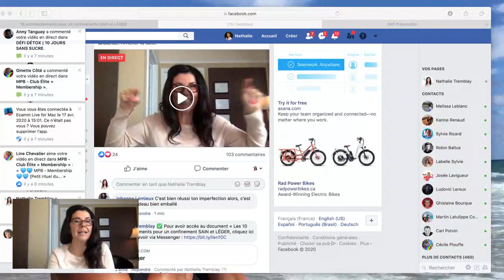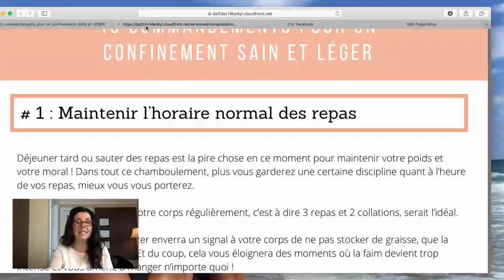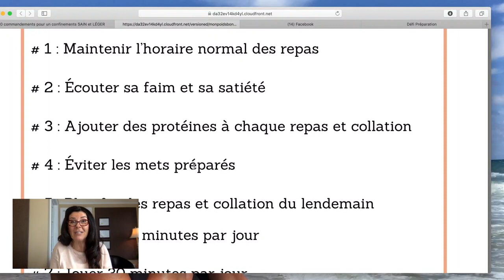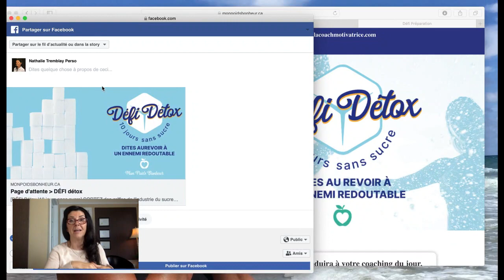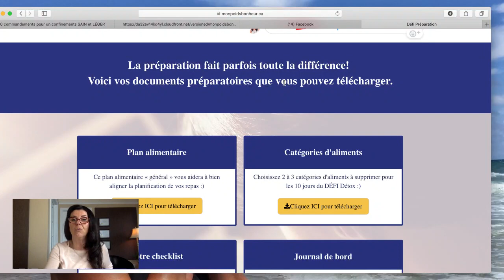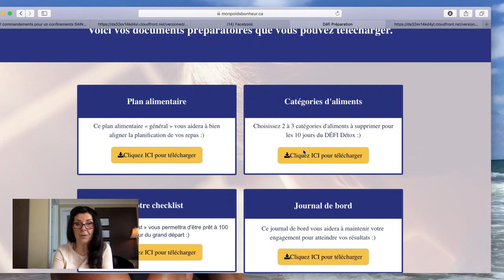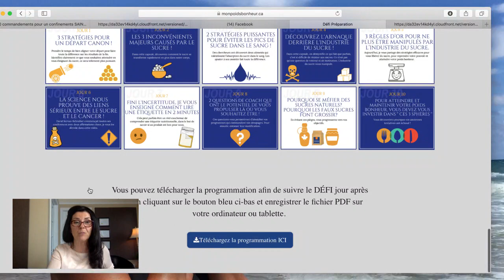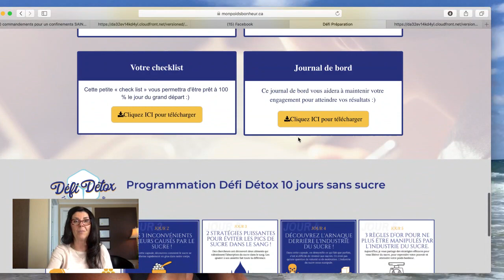Le prochain Défi Détox sans sucre GRATUIT sous peu!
➡️➡️➡️ LIVE  ‼️ Défi Détox  ‼️

Je serai en live aujourd’hui  17 avril à 15h « heure de Montréal »

✅  Je souhaite honorer la présence des nouveaux participants et des anciens

✅  Je vous donnerai quelques détails pour lien se préparer au défi Détox

👉 Cliquez ici pour vous inscrire et recevoir tout le matériel, c’est totalement GRATUIT
✅  Cliquez pour recevoir un rappel

I‘m broadcasting with Ecamm Live! Interact with the broadcast by granting Ecamm Live permission to see your name at ecamm.live/8da53f